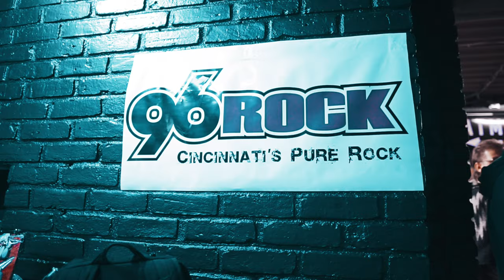Reggie Coop "All My Life" (Sony A6500 Music Video)